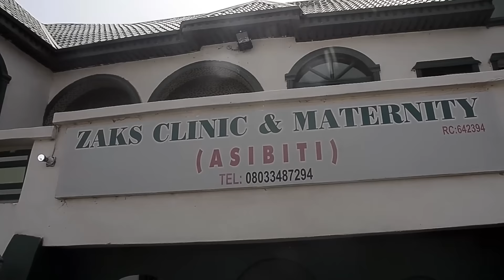ta yi dadi matuka da zama matar direba - Hausa Movies 2020 | Hausa Films 2020